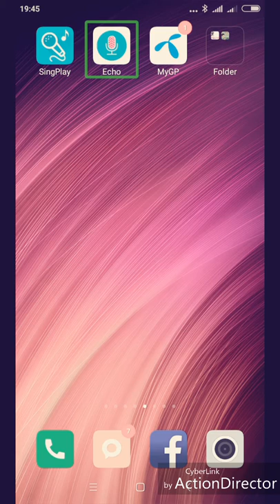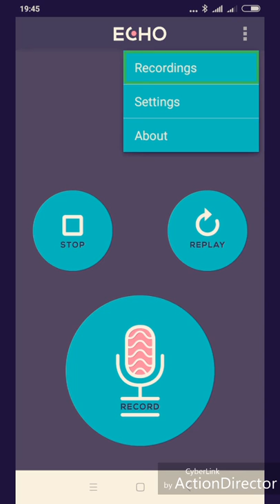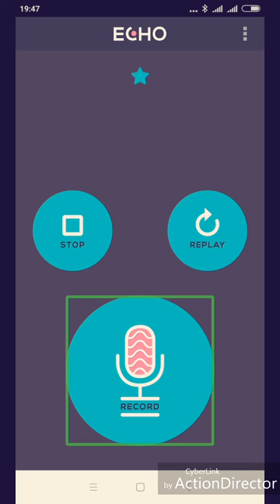Echo best sound recorder review 2019 Bangla